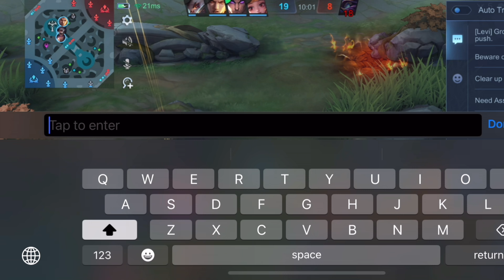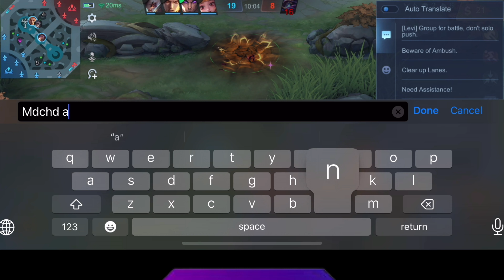MY TEAMMATES BETRAYED ME, ANGELA NEVER USE ULTIMATE ON ME | MOBILE LEGENDS